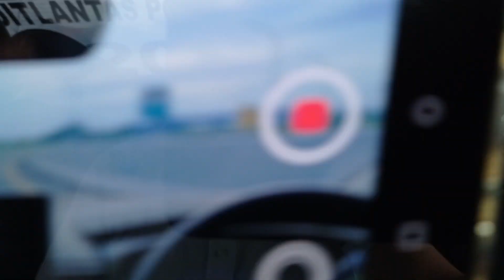Pengawalan jenasah 4 Moge dan 1 mobil(2)